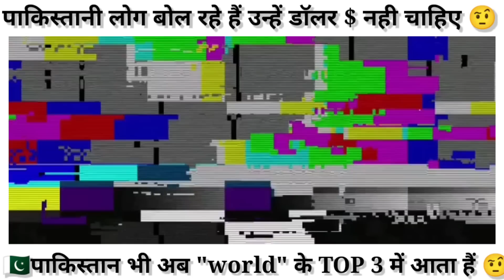Who is The Behind PAKISTAN Poor Situation | pakistan public reaction | Think About modi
welcome to ---NXG News Official---

 : Our channel is NXG News Official

reaction video